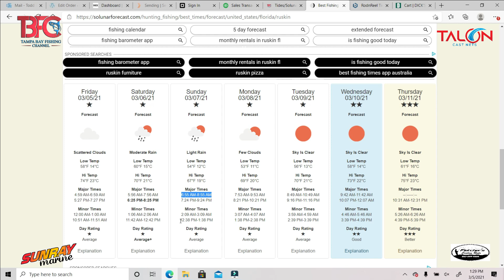Friday Fishing Forecast for 3/5/2021!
Looks like this weekend is going to be a bumpy and wet one at least for Saturday.  We are at the boat show at the Florida State Fairgrounds.  Come and visit us at the Sunray Marine Booth!